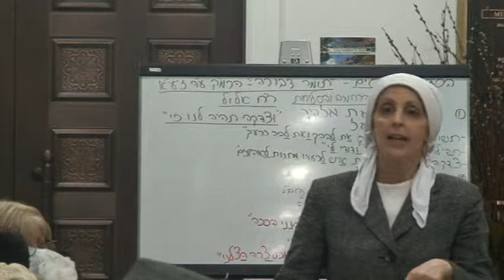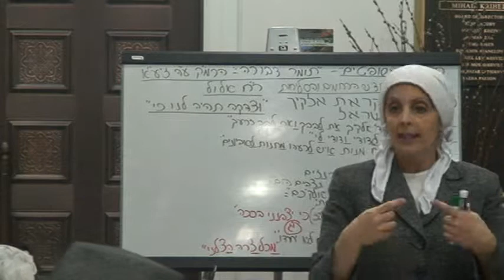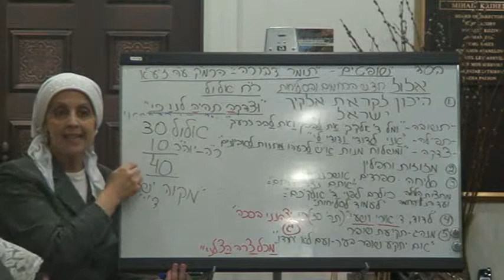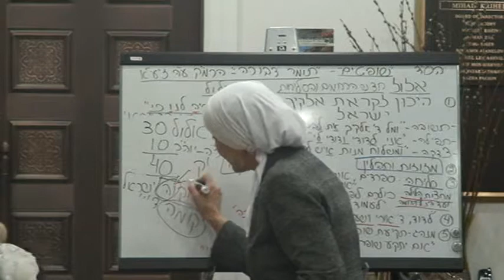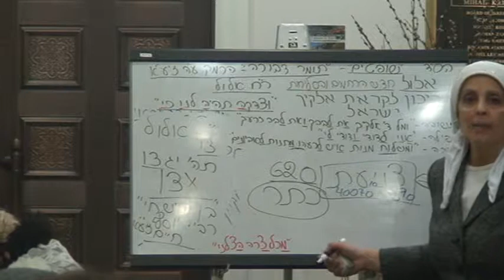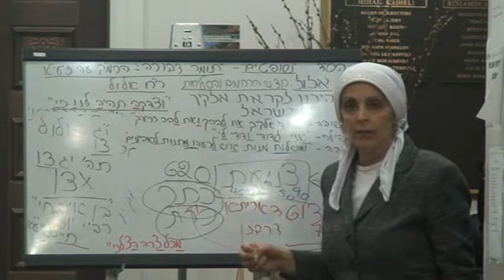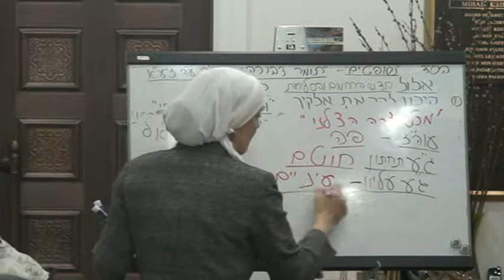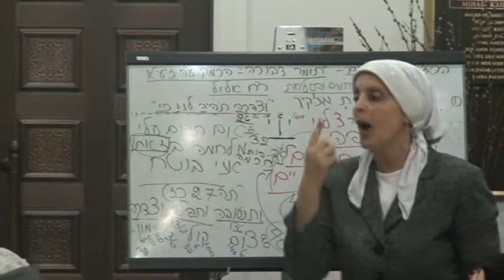Rabbanit Iris Parshat Shoftim TDEng8 25 14